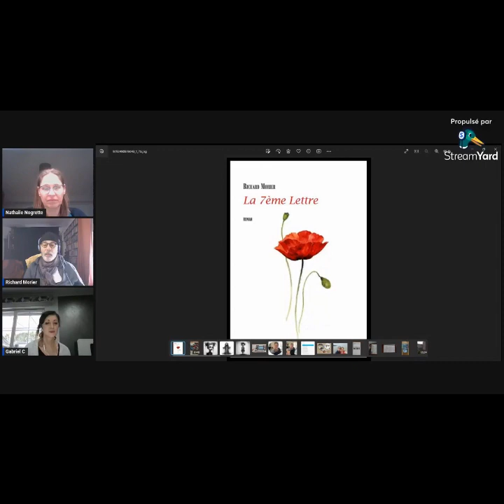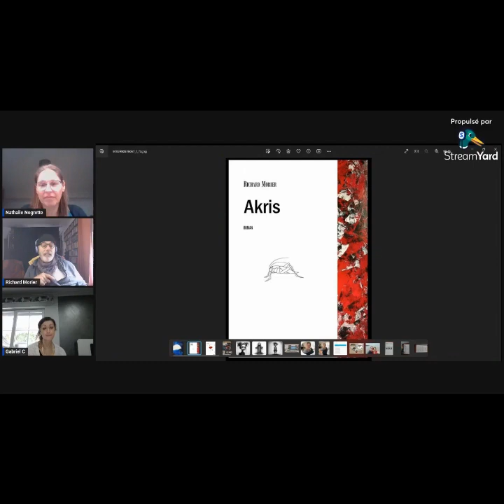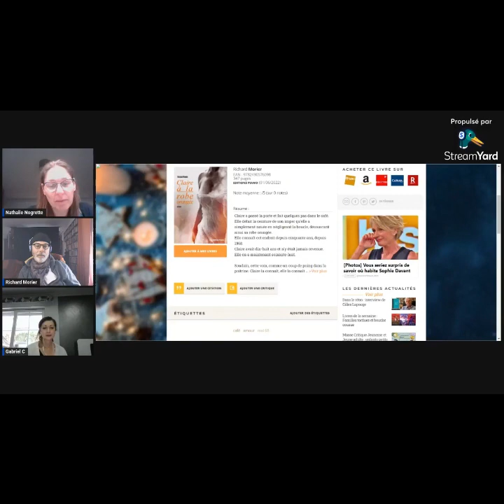24 H LIVE RICHARD MORIER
Les samedi 18 et dimanche 19 novembre 2023 ont eu lieu les 24 H live entre Canada et Europe.
Organisé par Béliveau éditeur et diffusé sur 5 groupes et pages facebook
Buffet littéraire - Les inconnus en librairie - Les mordus des livres - Le Bookclub francophone et Béliveau éditeur.

Ici, il s'agit du live de Richard Morier,
Auteur de la 7ème lettre, Le père Noël a disparu, Les mystères du château de Champala, Akris.

Bonne écoute